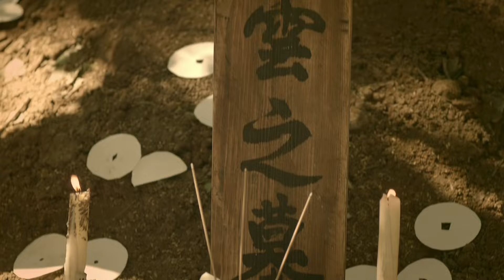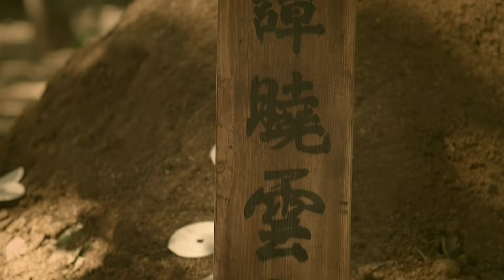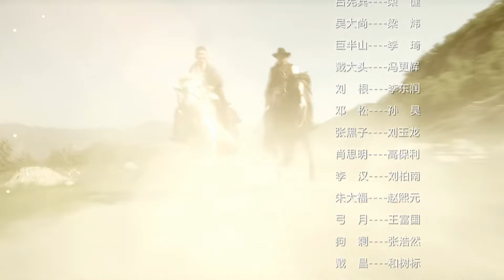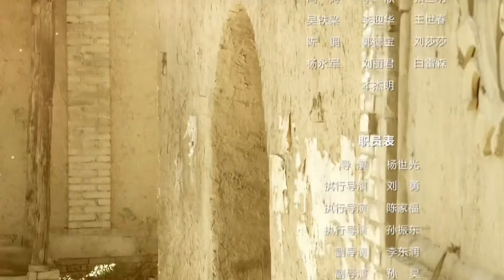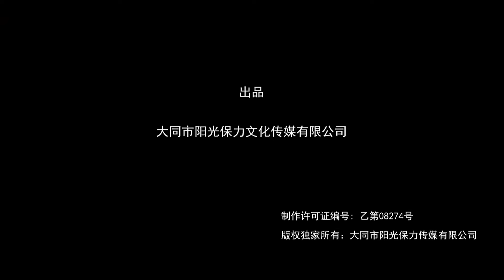【出色抗日剧】《抗日巾帼侠》第26集丨独立女杀手为抗日报仇先成立晋北复仇队，后加入共产党的传奇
《抗日巾帼侠》：平型关战役后，灵丘县被日军改造成特殊基地。廉新凤目睹家人被龟田八郎所杀，决意报仇，她与义勇队首领关飞合作，打得鬼子心寒。龟田八郎与特高课“夜鹰王” 与廉新凤斗智斗勇。关飞与廉新凤相爱，但为掩护廉新凤牺牲。廉新凤前恋人，晋绥军连长李清林入山，欲把义勇队改编为晋绥军。115师排长钟国明劝说廉新凤参加八路军，军统极力拉拢廉新凤，龟田八郎与“夜鹰王”则萝卜与大棒齐下。在李清林的感情攻势下，廉新凤带队投奔晋绥军，成立“神凤营”。廉新凤殚精竭虑，把义勇队、晋绥军、八路军、军统联合起来，摧毁了日军弹药储库、化学武器秘密基地等，为中国抗战作出特殊贡献。廉新凤在一次任务中被围，晋绥军援兵不至，李清林重伤，廉新凤与他在战场上举行悲壮的婚礼。在钟国明的开导下，廉新凤彻底明白国恨大于家仇的道理，带队伍参加了八路军